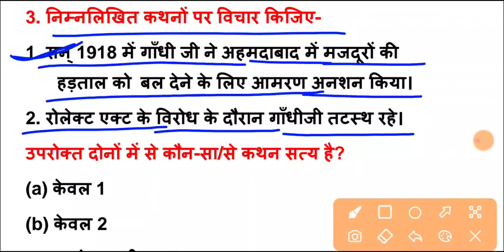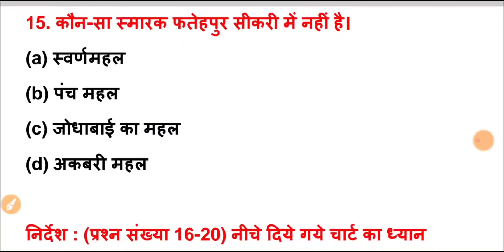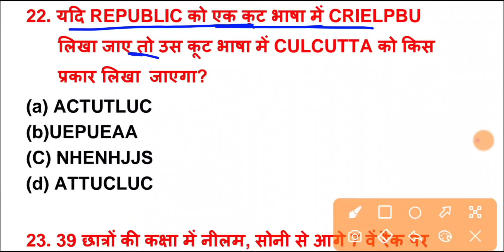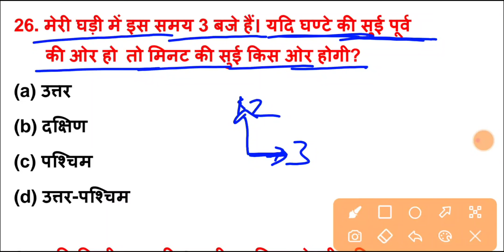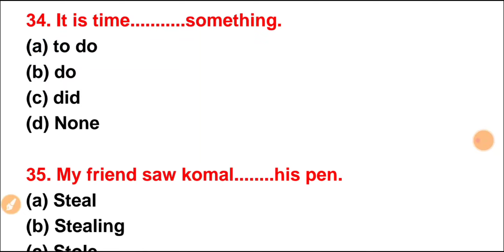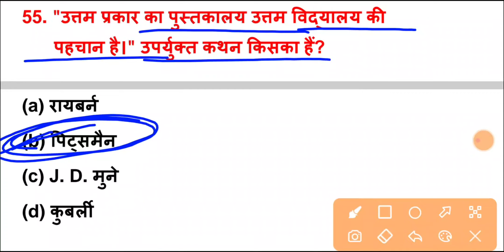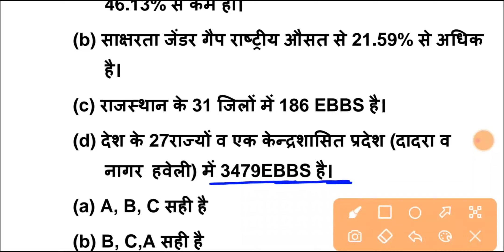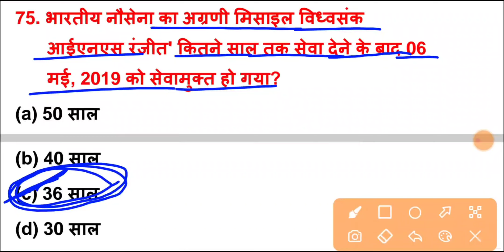1st Grade Model Paper 2022 | RPSC स्कूल व्याख्याता 2022